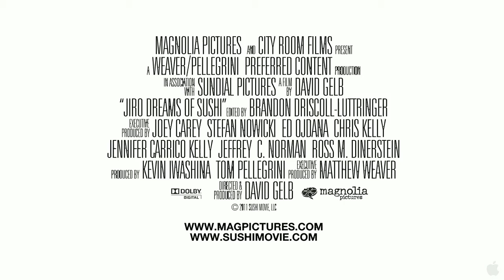Jiro Dreams Of Sushi Movie Trailer 2011